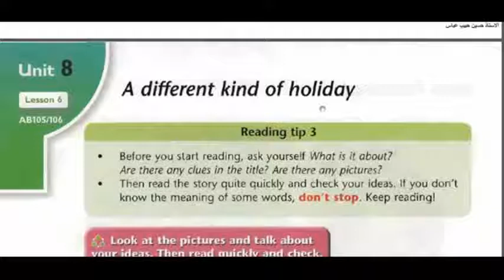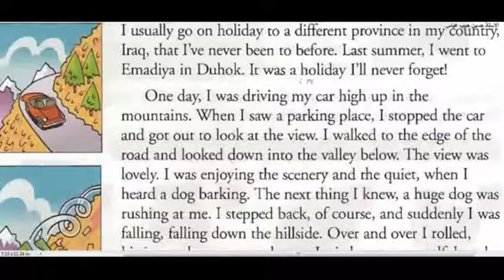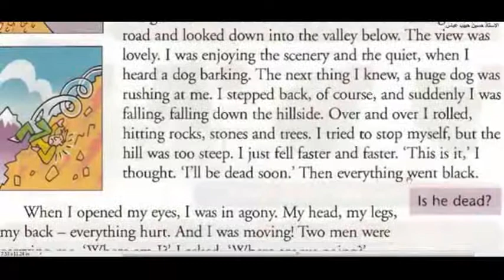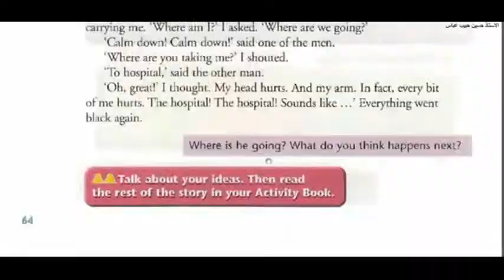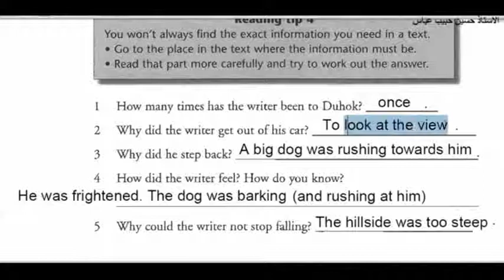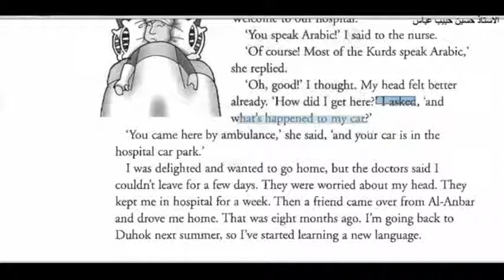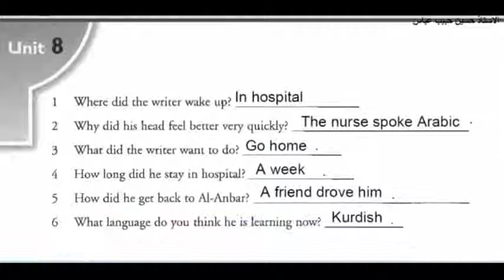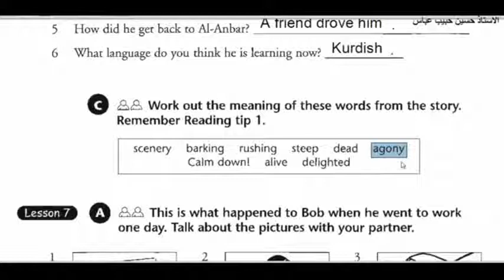أنكليزي أول متوسط U8 Lesson6